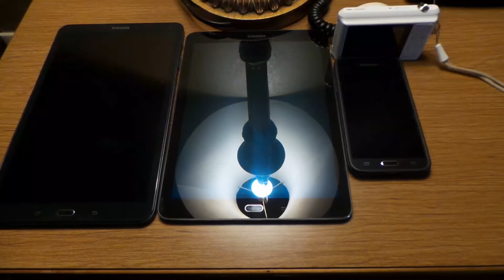Realizing How To Keep Cellular Wifi devices Charged up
Also Keeping Dents & dings Good working order to view Uploaded content & Also keeping Android System Updates that's what these Devices are for To monitor & showcase Blogs Posts Pictures videos Website weblinks